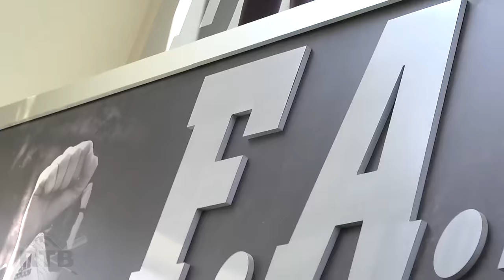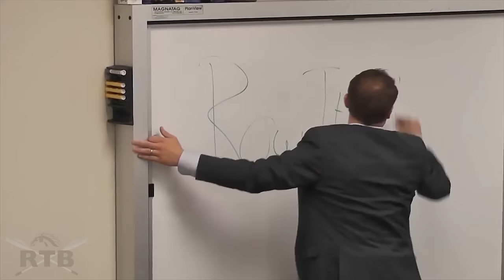F.A.M.I.L.Y. - WMU FOOTBALL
Energy is love, and love is everything in the Western Michigan Football program. A culture built on process, and response. A culture that is different. And a head coach and coaching staff unlike any other.